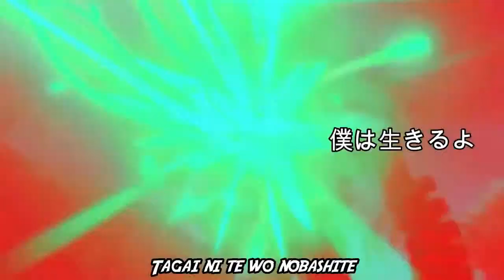SOO MANY "AAAAAA" #9 Genshin Impact: Sumeru